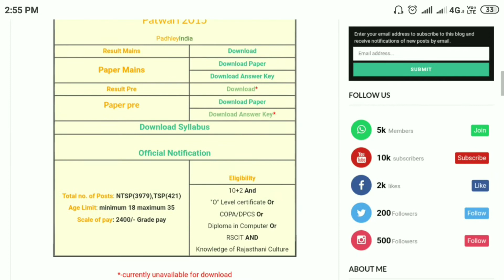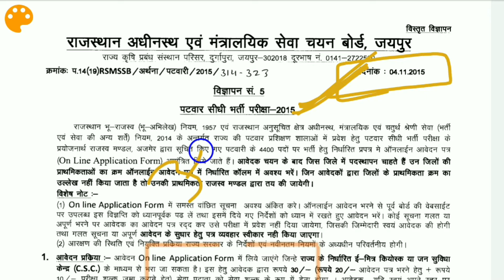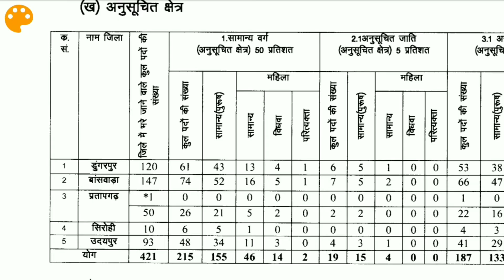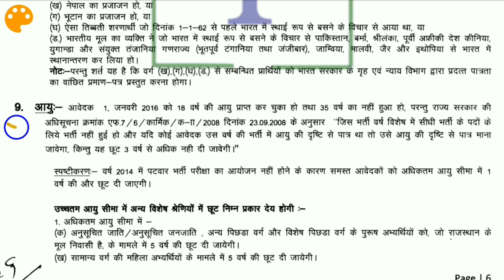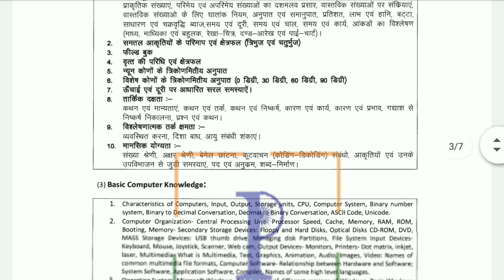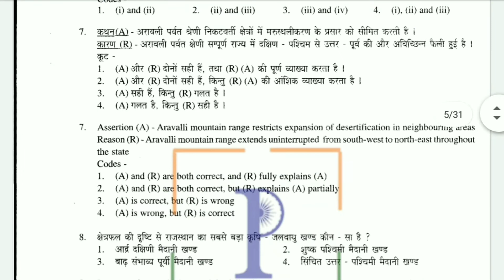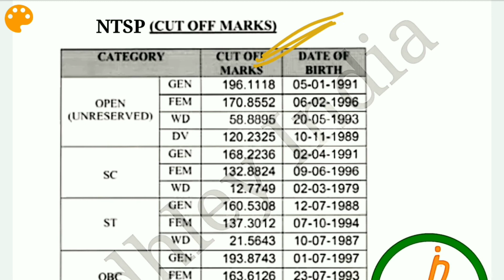Rajasthan Patwari Bharti 2019 || rsmssb patwari syllabus || patwari last year paper || Padhley India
Thanks !